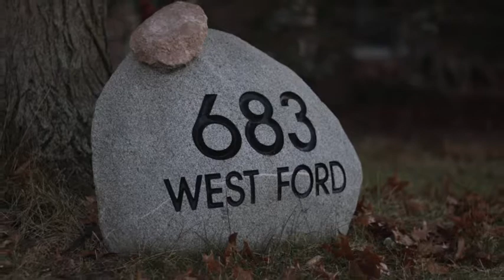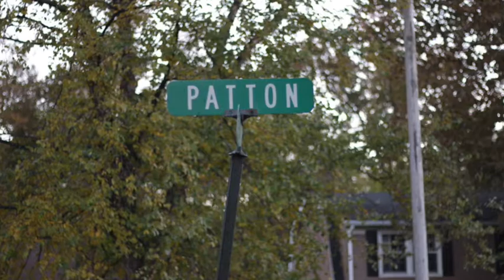Liberty University-Photography Class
Week 7 outdoor slideshow project